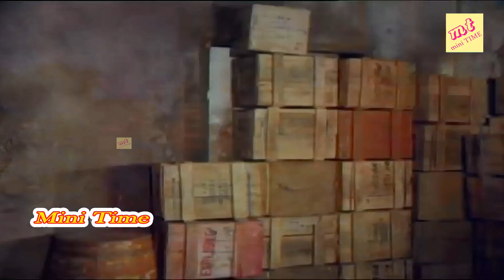மிஸ் பண்ணாம இந்த வீடியோவை கடைசிவரை பாருங்க!!மக்கள் என் பக்கம் சூப்பர் ஹிட் காட்சிகள்!|Super Scene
Movie -- Makkal En Pakkam
Cast :
Sathyaraj
Ambika
Rajesh

Directed by Karthick Raghunath
Produced by Suresh Balaje
Cinematography Ashok Chowdhry